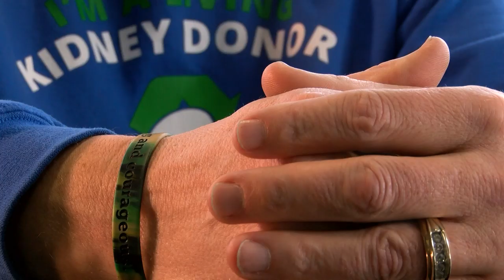Valentine's Day: chocolates and organ donations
Valentine's Day might be all about chocolate, dates, and good/fuzzy feelings, but it's also about hearts (and kidneys) and other donatable organs.